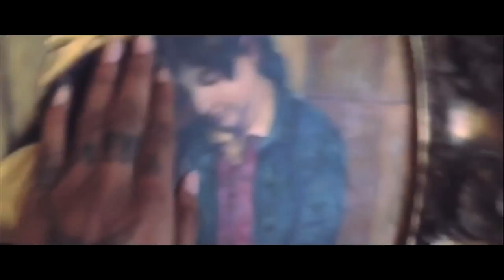Xavier Wulf - Episode 7 - "Im A Captain Not A Lover"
Prod. Lil Netzero
HollowSquadTheCoffinFleet